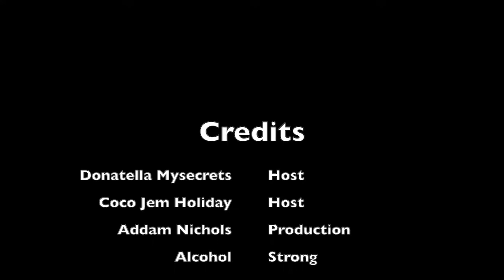A Jem of a Secret: Camp Wannakiki S2 Ep 2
Donatella Mysecrets and Camp Wannakiki Season 2 Queen Coco Jem Holiday discuss the second episode of the new season.